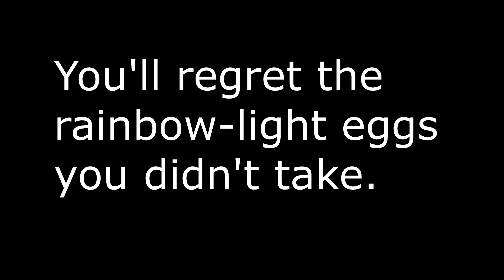RARE MONSTER DEN FAIL | MHST 2 EXTRAS 1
Man got punished... lol

This is a non commentary gameplay so you can immerse yourself on the game. Enjoy!!